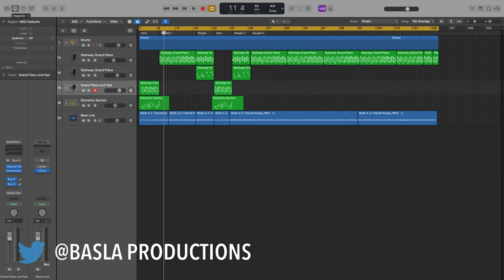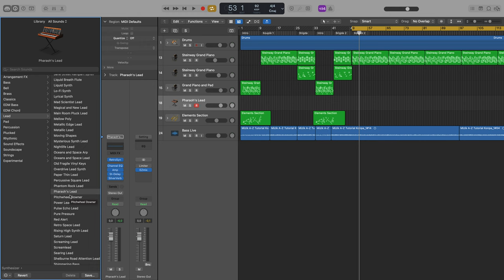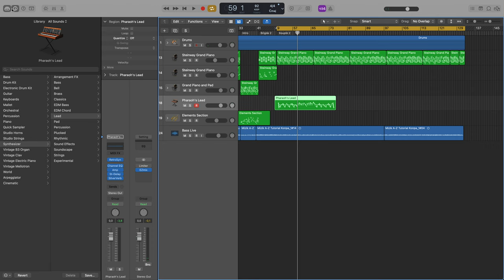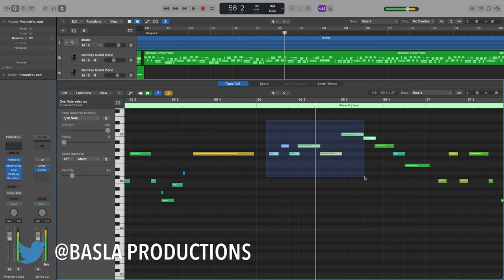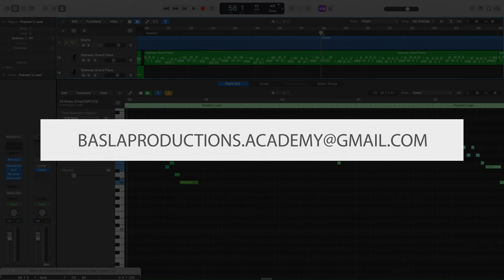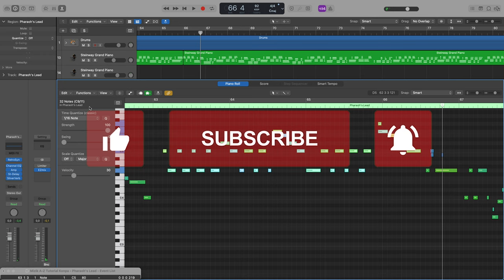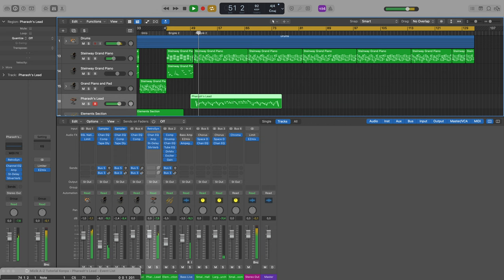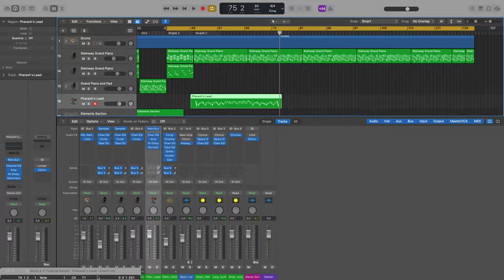Solo sa pa gen pase'l mezanmi 🙆